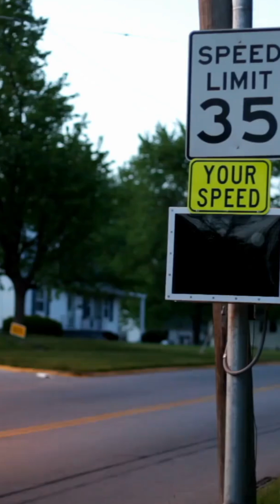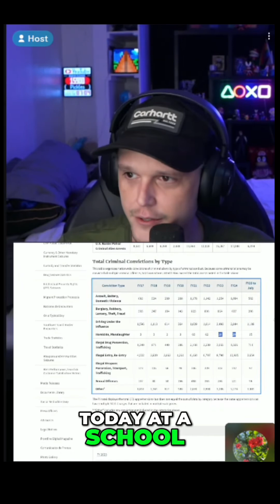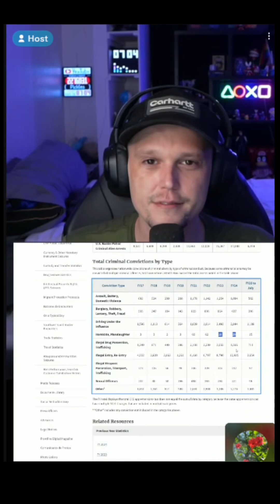Undocumented Migrant Statistics: Facts vs. News Hype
The discussion dives into migrant crime stats versus other causes of death. Are undocumented migrants really the biggest threat? See the surprising facts about bees and other risks.